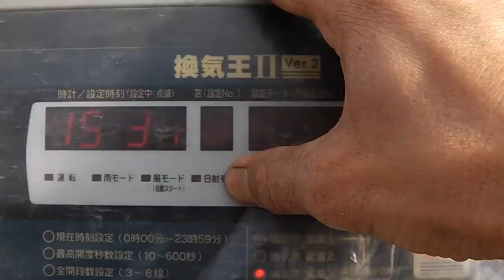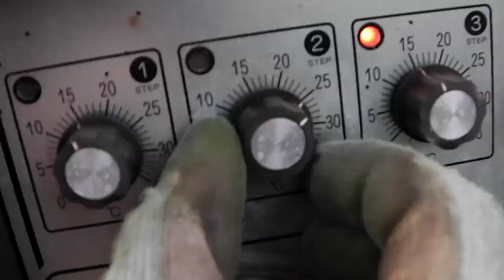ただ、ただ、ため息が出ます!!本日はお疲れさまでした!!／Today thank you !!／きゅうり農家／きゅうり栽培／愉快なshata農園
摘芯、誘引、葉カキの繰り返しで、気持ちが乗らないです(笑)